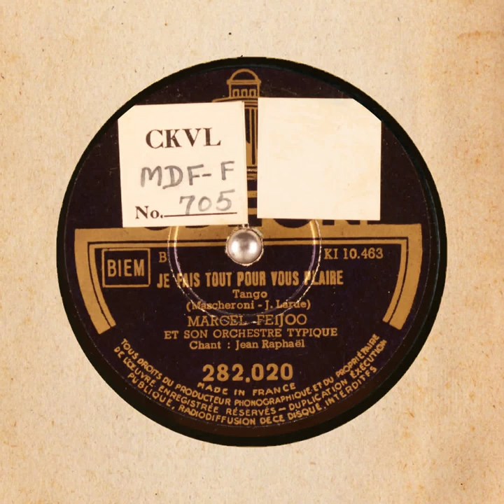JE FAIS TOUT POUR VOUS PLAIRE MARCEL FEIJOO ET SON ORCHESTRE TYPIQUE